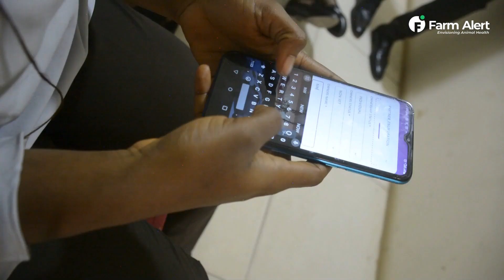Join our network of growing partners Today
Partners Geo-mapping Day 1,was a big successful thanks to our esteemed team of partners and our tireless team of partnership managers.
Join our Team network of growing partners today